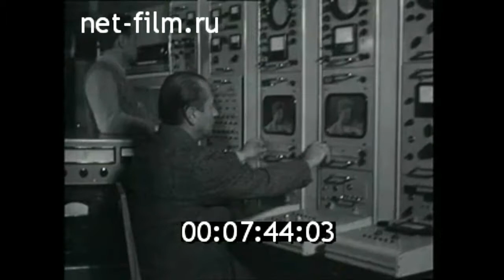1963г. Крым. телевидение. гора Ай- Петри